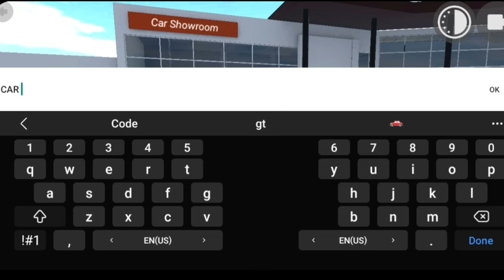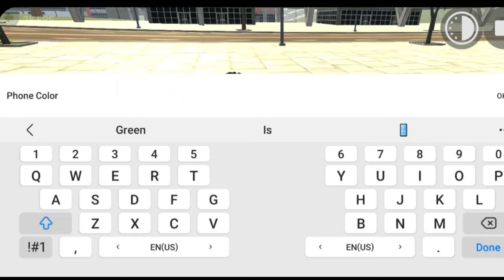Rgs Tool Phone Color 🤫 Indian bike driving 3d new update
Phone Color Rgs Tool Indian bike driving 3d new update

Cellphone cheat codes:
Tank - 4040
Dino - 5050
Infinity Health - 9129
Endeavour - 2020
Night Mode - 9
Truck - 1212
Legendar - 1001
Tarzen - 300
Horse - 200
apache  - 4050
Monster Truck - 0 + Car cheat codes
Porsche - 4000
Plane - 555
Fortuner - 1000
Dog - 600
Cycle  - 1111
Koeigness - 900
Audi - 500
MoreNpc - 12345
MoreTrafficCar - 54321
Lamborghini - 3333
Bag - 200
Hayabhusa - 7000
Helicopter - 8000
Splendor - 9000
Thar - 9090
Royal Enfield Bullet - 9999
ATV  - 2222
New KTM - 1190
Duke - 4215
KTM - 1210
Pulsar - 1211